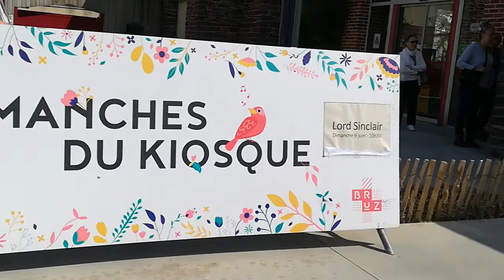Lord Sinclair à Bruz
Reprise de Pink Floyd.